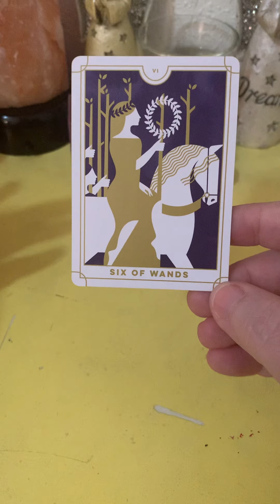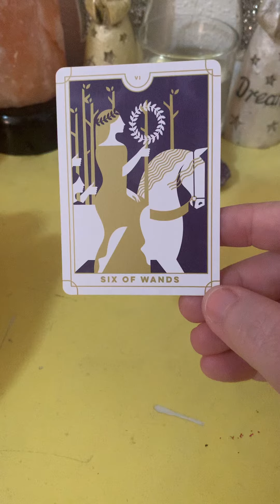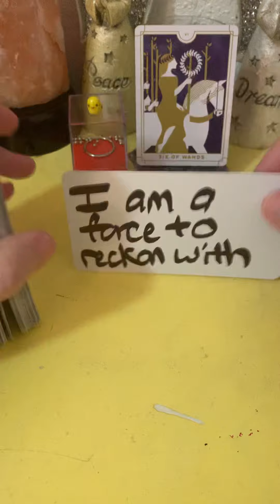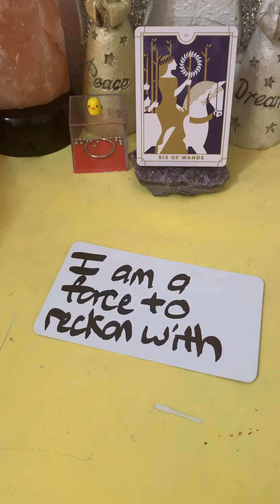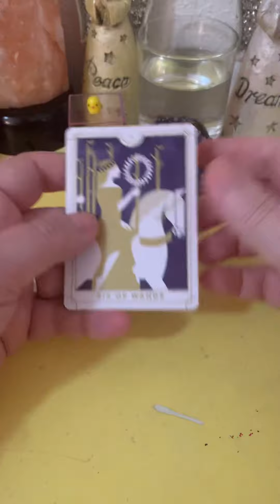PISCES ♓️ What do you need to concentrate on in May 2022￼